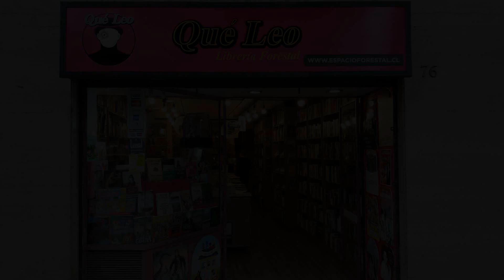Charlando en el Forestal presenta : El Visitante Extranjero en TheLibroShow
Humberto Fuentes conversa con el escritor Julio Rojas y el editor Daniel Olave sobre el éxito que posibilitó la edición en España del libro "El Visitante Extranjero"